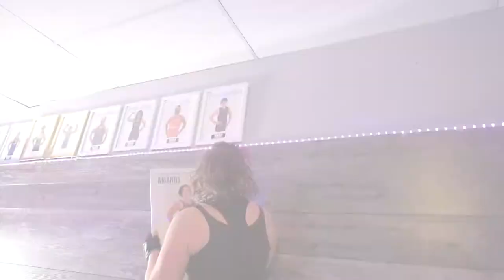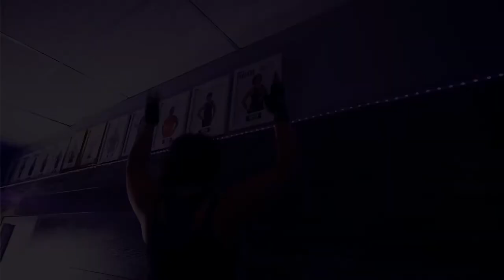"I would always be out of breath and felt ‘slow’ on the floor"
Hi, my names Amanda and I just completed my 1000th workout. I started back with RJ and No Limits Training back in the good ole dungeon days however life got the best of me, and I just wasn’t ready to commit to myself. I ended up leaving and coming back a few years later just as the pandemic hit to what is now called Fit Club. I was able to get to my 1000th workout in just over 2 years.
What has been the biggest change from 100 to 1000 workouts for you? If multiple changes, list them together, then expand on each individually.
The biggest changes I have noticed from my 100 to 1000th workout are my endurance, strength and my motivation. I have played co-ed ball hockey for many years before coming to Fit Club and would always be out of breath and felt ‘slow’ on the floor, I am now able to take long shifts, do not get as winded and can keep pace with the guys. I find I can run and play harder than ever before because of the endurance I have gained from the Fit Club workouts.
I can now do exercises and weights I never thought I would be able to do. My first goal which I thought was impossible was to do 1 push up from my toes, I can now proudly say I am able to regular push ups from my toes and have been work on narrow push ups to be my next goal, I am not scared to try heavier weights and always get a chuckle when I hear coach Jenn telling me ‘That looks a little too easy Amanda’.
I also find my motivation is at an all time high, it’s not just seeing progress, it is the encouragement from other members and the coaches, it is the accountability and getting called out if are not seen OTB. Knowing people notice you, and have your back has helped me keep focused to get where I am today.

First and foremost, I need to give a shout out to coach Jenn, she is the reason I wake up so early every morning. She is the first person I see each morning and always greets me with a smile and a good morning before kicking my ass, my day would not be complete without her pushing me, she picked up real quick on what pushes me and knows how competitive I am. Jenn is more than a coach, she is a friend. She will reach out to you personally if you’ve missed class just to make sure everything is ok, she truly cares.
I also have to mention my 5am crew – all out ski machines baby! I have made some incredible friends. We have a blast on and off the blue, whether it be having fun on the blue while still getting an awesome workout or partying at a convenience store after hours we know how to have fun. I couldn’t have asked for a better group!
To Jessalind, my gym wifey, where would I be without you! You and Jesse were the main reason I decided it was time to get back into Fit Club. You have been my 5am partner ever since I stepped through those doors. We knew each other through ball hockey prior to fit club but working out with you has brought us closer. You know I could never turn down a challenge, it is the competitiveness in me, right from the start you would throw things my way to push me further, then started making me do the same challenges your husband coach Jesse was giving you. I never in my wildest dreams thought I would actually enjoy doing burpees.

If I could go back in time, I would tell my former 300lb+ self to believe in myself more, I am stronger than I believe myself to be both mentally and physically. I would remind myself to not let excuses get in my way, just start moving.

I would tell anyone trying to get into a routine or joining Fit Club to always remember who you are doing it for. You are doing it for your health, to feel better, live longer – finding your why is big motivation. I would also encourage pushing outside of your comfort zone, try using heavier weights, even if you drop to a lower weight again next round, only doing one burpee? How about trying for two. Always challenge yourself, you will be surprised at what you can do!